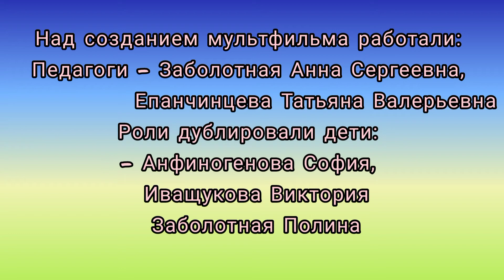Мультфильм «Появление птиц»